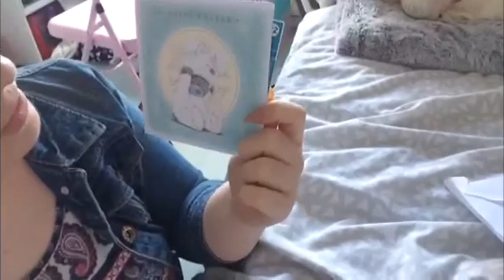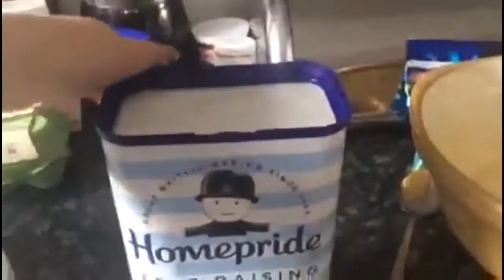Vlog: Baking Easter Cupcakes & Winning On A Scratch-card!!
My outfit:
Top: Select
Jacket: New Look
Jeans: Dorothy Perkins